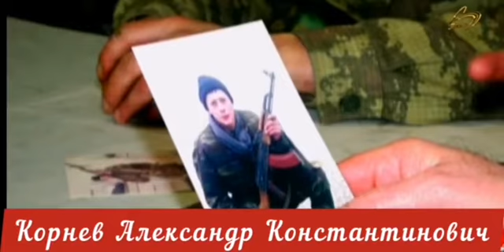КОРНЕВ АЛЕКСАНДЫР КОНСТАНТИНОВИЧ.